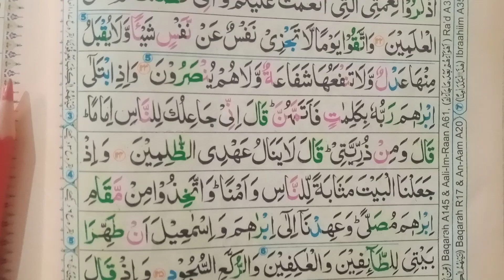Lecture 182 || Tajweed E Quran || حافظہ کائنات || تجوید سے قرآن سیکھیں